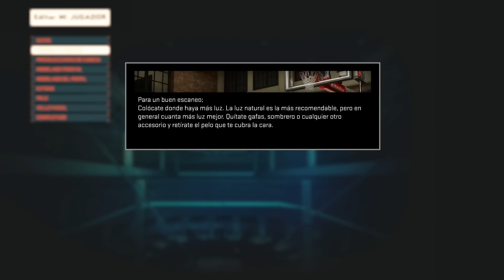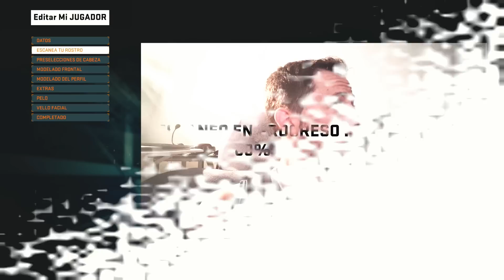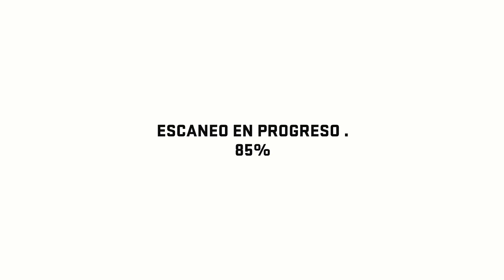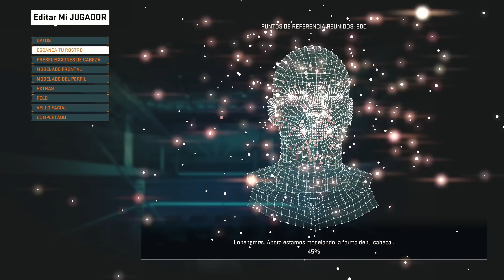NBA2k15 | My Player | Como hacer el Face Scan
Video donde detallo como hacer correctamente el escaneo facial con la cámara de PS4 para NBA2k15.

Distancia cámara = 30 cm